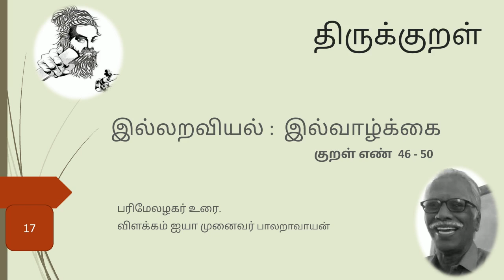17. இல்வாழ்க்கை குறள் 46-50